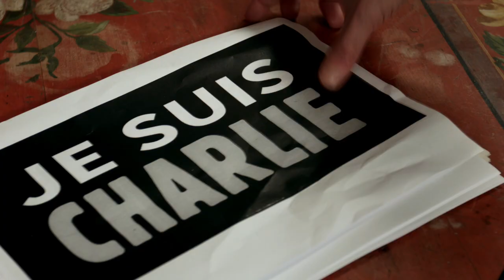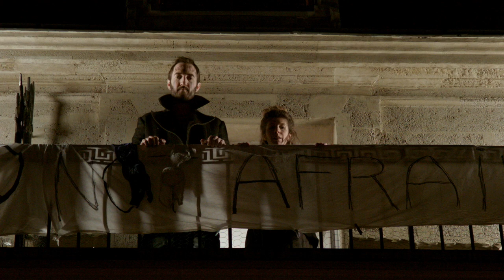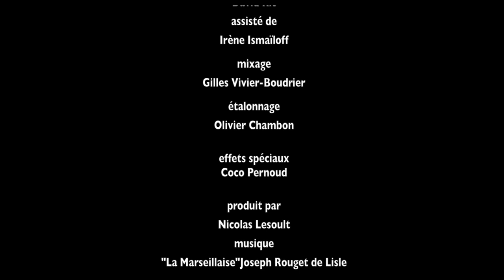Le soutien-gorge de Laurent FIRODE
Ecrit et Réalisé par Laurent Firode
Casting:
David Mora
Juliette Tresanini
Elma Bouthors
Julien Jacob
Badis Behi

image:
 Alexandre Cambron assisté de Tom Leduc et Clément Appertet
Son:
David RIT assisté de Irène Ismailoff
Mixage :
Gilles Vivier Boudrier
Etalonnage:
Olivier Chambon

Production: Nicolas Lesoult (les films de la Butte)

arrangements musicaux: Laurent Hippert et Alexandre Taulen